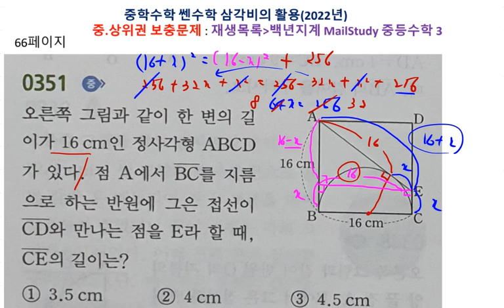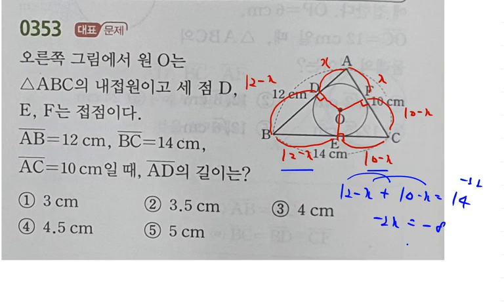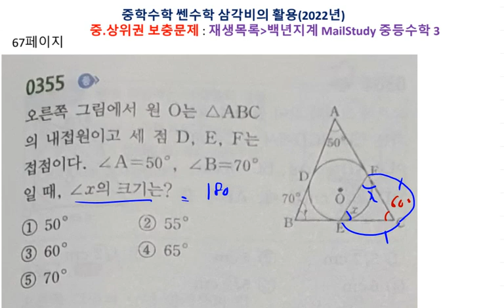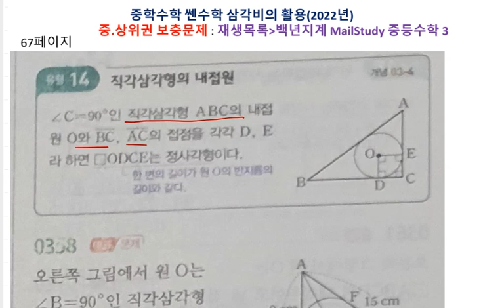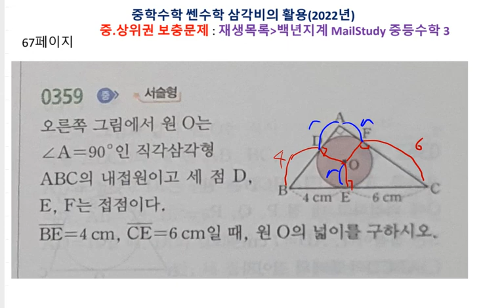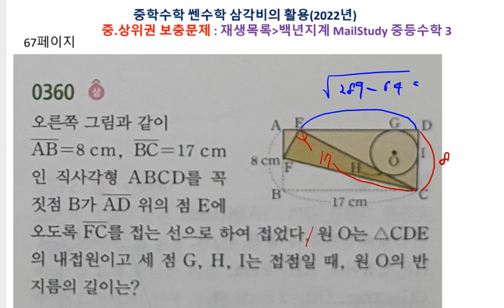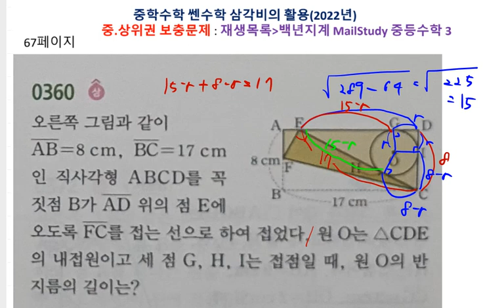중등수학 쎈수학 2022년 중3 2 원과 직선 66 67페이지 349 360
백년지계

1. 교재구매
2. MailStudy 중상위권 문제
    재생목록/ MailStudy 중등수학1
3. 자료 교재 사이트
4. 각종 참고서, 모의고사 강의 목록

5. 동생네 가게 홍보(마산 창원 사시면 들러보세요.)